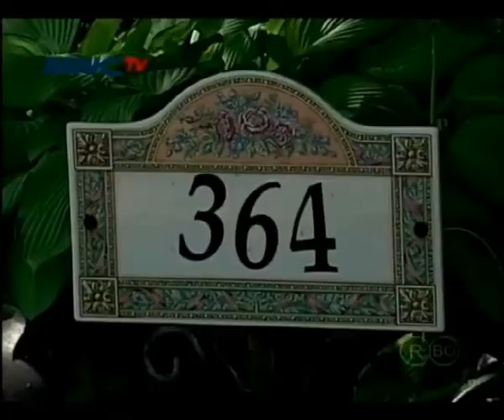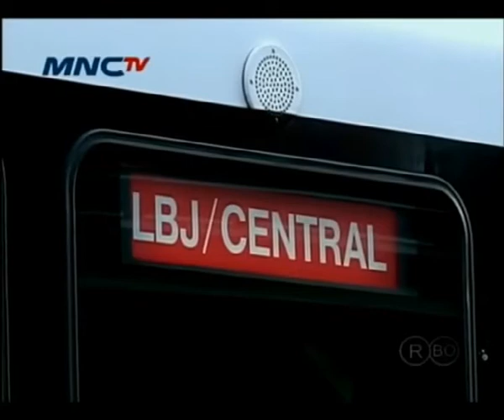Transportasi Umum Gratis di Dallas, Texas (June 28, 2013) - MNC TV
Program berita sore "Lintas Petang" menampilkan liputan yang didanai oleh Departemen Luar Negeri AS yang bertema "Perencanaan dan Pembangunan Infrastruktur".

Episode kali ini menampilkan transportasi umum yang gratis bagi para pelajar dan mahasiswa di Dallas, Texas. Para pelajar dan mahasiswa, termasuk yang berasal dari luar AS, di Dallas tidak dipungut biaya jika menggunakan angkutan umum yang dioperasikan oleh DART (Dallas Area Rapid Transit). Biaya perjalanan disubsidi oleh para pembayar pajak di Dallas.